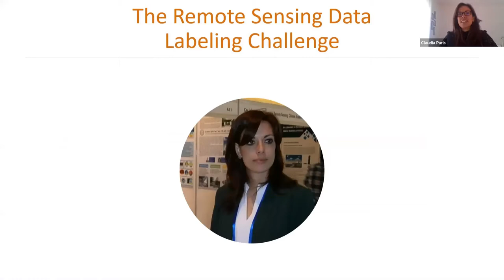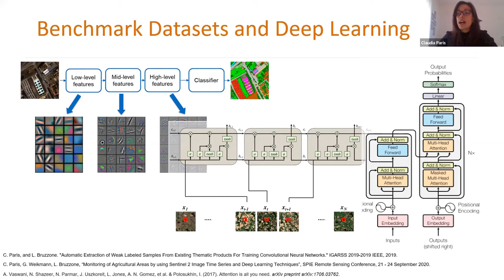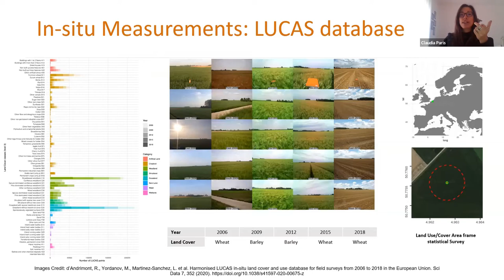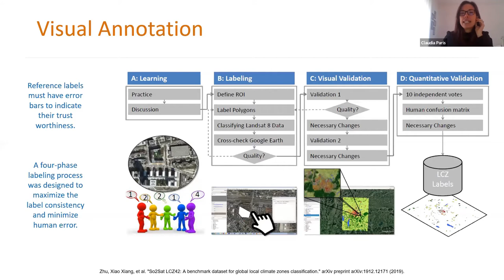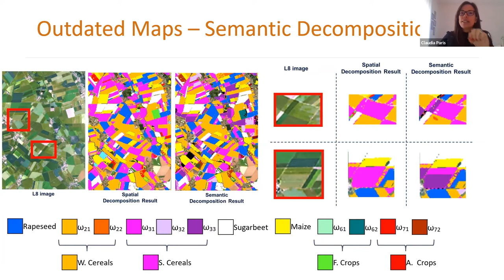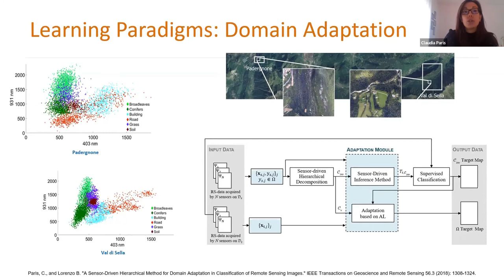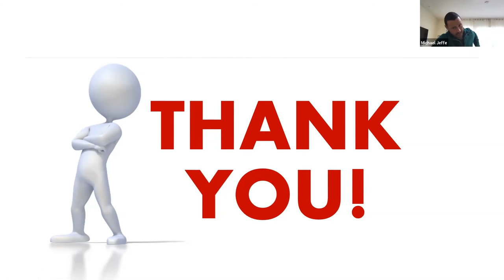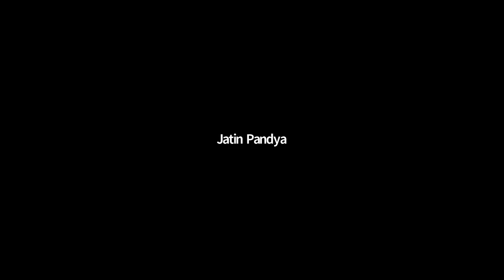The Remote Sensing Data Labeling Challenge (Dr. Claudia Paris)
The Remote Sensing Data Labeling Challenge
Webinar Speaker: Dr. Claudia Paris
Tuesday, March 30, 2021
9:00 AM (PT)

One of the main problems affecting large-scale remote sensing data processing is the lack of labeled samples. This is even more evident when training deep learning models, which require a considerable number of labeled data to obtain good generalization capability. However, collecting large amounts of either field data or manually annotated data is complicated from an operational view-point. Besides the quantity of training units, the sampling strategy and the quality of training samples (i.e., representative of the whole study area) are equally important to the learning paradigm. In this context, it is interesting to explore different learning strategies for collecting labeled data in a fast and efficient way (e.g., self-paced learning, active learning or transfer learning). Moreover, several cartographic products are available at national, continental or global level due to their importance for commercial and environmental monitoring and planning. Such thematic products represent a valuable source of information to generate large scale reference data.

Speakers’ Bio
Claudia Paris is Assistant Professor at the Department of Information Engineering and Computer Science of the University of Trento, Italy. She received the “Laurea” (B.S.), the “Laurea Specialistica” (M.S.) (summa cum laude) degrees in Telecommunication Engineering and the Ph.D. in Information and Communication Technology from the University of Trento, Italy, in 2010, 2012, 2016, respectively. In 2014 she was a visiting PhD student at the Rochester Institute of Technology (RIT), Rochester, New York State, USA, working on the fusion of airborne and terrestrial LiDAR data. In 2016 she was a visiting Post-Doc at the Instituto Superior Técnico, Lisbon, Portugal, working on the superresolution of multiresolution multispectral remote sensing images. Her main research includes image processing and machine learning with applications to remote sensing image analysis. She conducts research on remote sensing single date and time series image classification, land cover map update and fusion of multisource remote sensing data for the estimation of biophysical parameters. Dr. Paris won the very prestigious Symposium Prize Paper Award (SPPA) at the 2016 and 2017 International Symposium on Geoscience and Remote Sensing (IGARSS), in Beijing, China, 2016 and Fort Worth, Texas, USA, 2017.